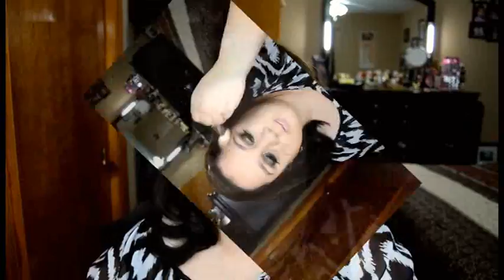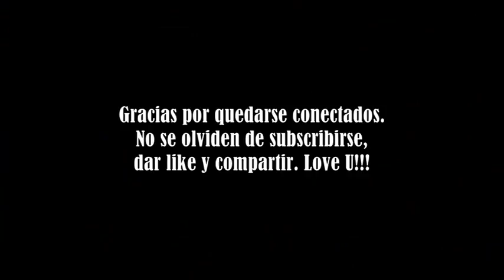Maquillaje Smokey Eye Negro con Brillo Dorado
Hola amigos, para el video de hoy yo quise recrear el maquillaje que use hace unos diaz para celebrar el cumple de mi esposo. Espero lo disfruten. Por favor no olviden subscribirse, dar like y compartir con sus amigos. Love U!

PRODUCTOS MENCIONADOS:

Kat Von D Shade + Light Eye Palette
MICA Beuty Cosmetics Gel Liner (Black)
Makeup Geek Pigment (Utopia)
Becca Ever Matte Poreless Priming Perfector
Becca Ever Matte Shine Proof Foundation (Nude)
Urban Decay Naked Skin COncealer (Med-light Neutral)
Maybelline Fit Me Matte + Poreless Translucent Powder
Too Faced SHadow Insurance Glitter Glue
Ardency Inn Supercharged Eyeliner (Black)
Loreal Telescopic Carbon BLack Mascara
Kat Von D Shade Light Contour Palette
Becca Cosmetics + Jaclyn Hill Champagne Collection Face Palette

Anastasia Beverly Hills Brow Wiz (Ebony)
Anastasia Beverly Hills Clear Brow Gel
Anastasia Beverly Hills Liquid Lipstick (Pure Hollywood)

BROSHAS QUE USE:

Sigma E35
Sigma E25
Sixplus Smudger
Sigma E32
Sigma E15
Morphe E36
Morphe M439
Morphe E8
Morphe E49
Morphe M444
Morphe 523
Morphe E4
Morphe M501

Gracias por quedarse conectados hasta el final. Nunca dejen de luchar por sus sueños y los veo en la proxima!